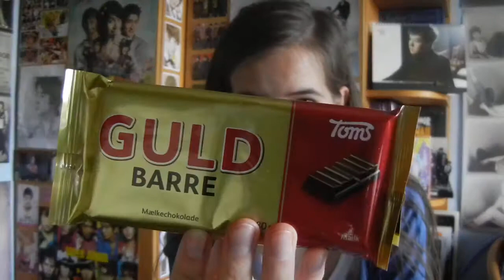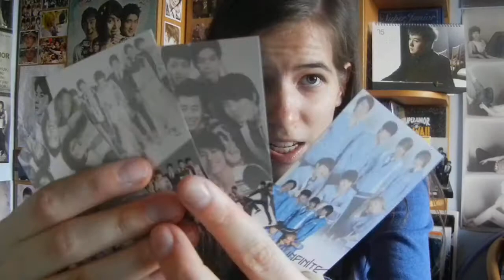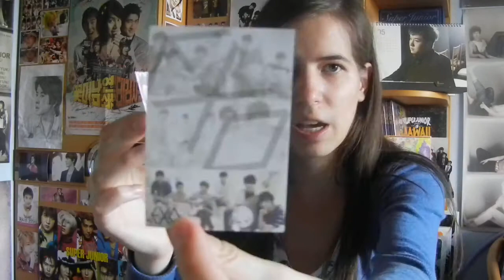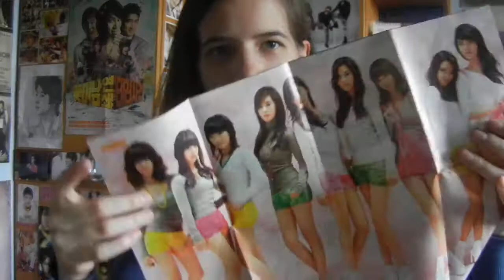Unboxing - Birthday Gift from Mirsada ^^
336th unboxing
I'm sorry that i forgot to open that one. I really love the name cards ^^ already organized them in my binder